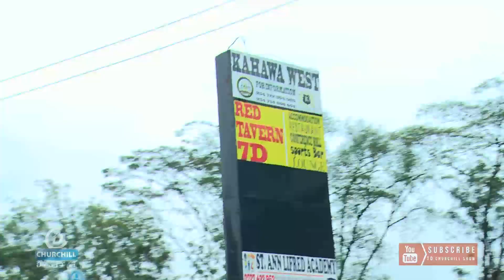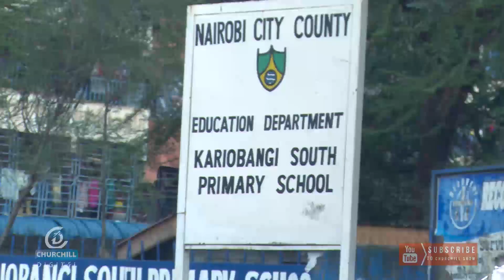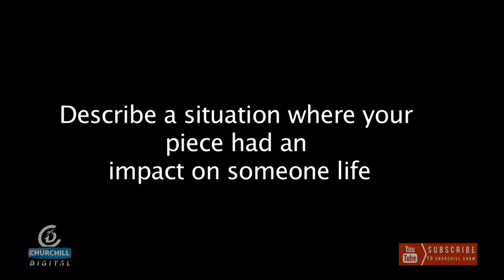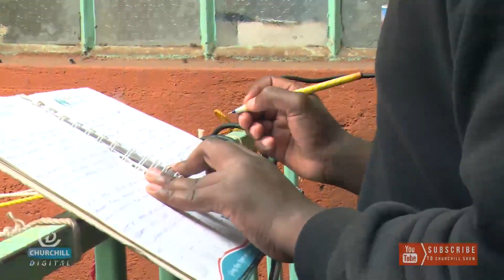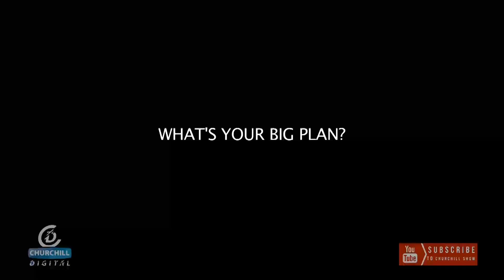Voboy & Poet TearDrops - Spoken Word Artists on Churchill Show